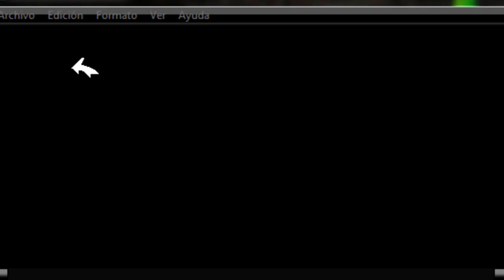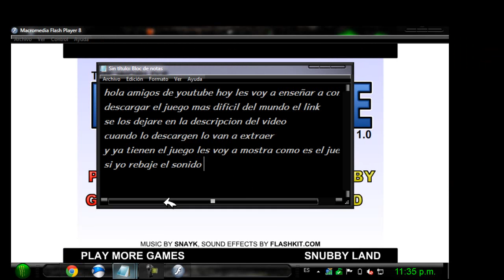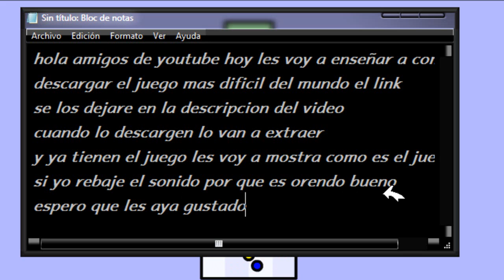como descargar el juego mas dificil del mundo por mediafire